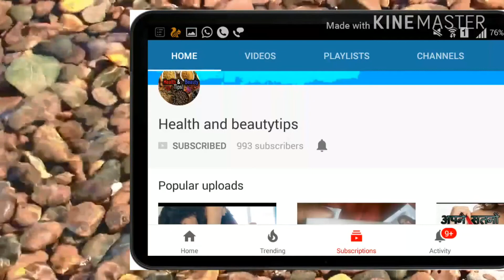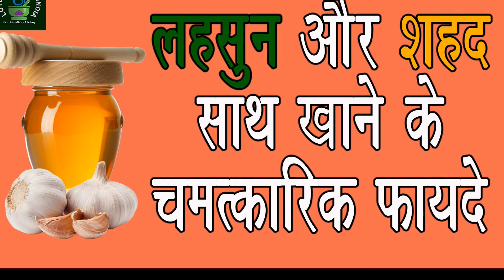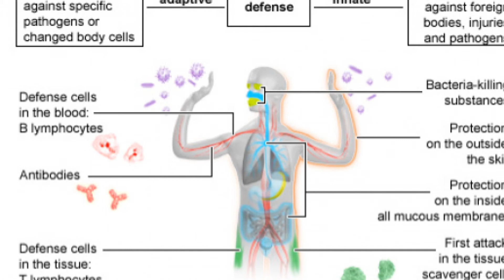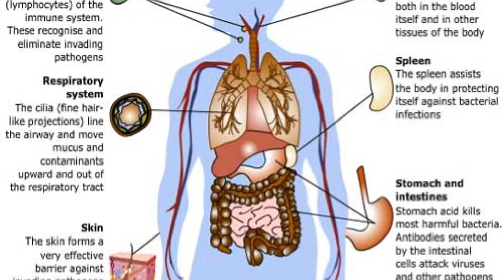लहसुन और शहद मिलाकर खाने के ऐसे फायदे नहीं जानते होंगे आप /shahad me lahsun milakar khane ke fayde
namaskar dosto is video me apko lehsun or shahad ko milakar khane ke aise fayde bataye jayenge jo ap nahi jante honge apki healthy lifestyle ko badane ke liye ye information jaanna apke liye bht jaruri hai ummid karte hai apko video pasand aayegi